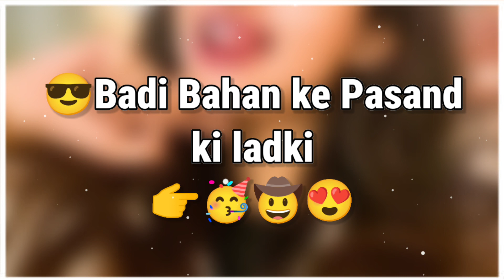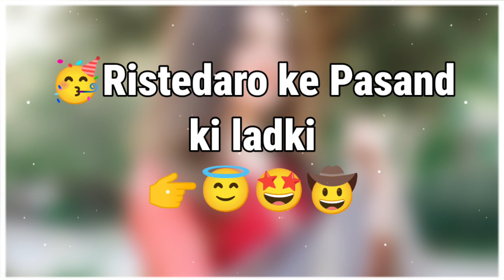🥳Papa ke Pasand ki Ladki Vs Mummy ke Pasand ki Ladki 👰🙈🤩